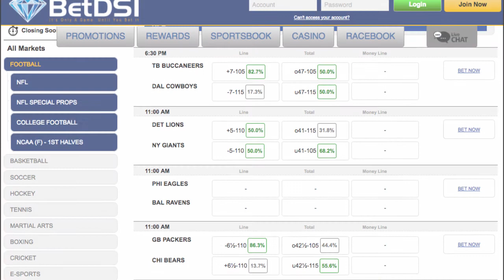NFL Week 15 Football Picks Betting Odds and Predictions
Week 15 action in the begins on Thursday, December 15th as the Los Angeles Rams visit the Seattle Seahawks in a game that can be seen on NBC and NFL Network.
 Week 15 also includes a Saturday game as on December 17th with the Miami Dolphins visiting the New York Jets There are 13 games on Sunday, December 18th including a big game in the afternoon as the New England Patriots visit the Denver Broncos in an AFC playoff rematch on CBS.
 The Sunday Night Football game on NBC is the Pittsburgh Steelers and Cincinnati Bengals.  Week 15 wraps up on Monday, December 19th as the Carolina Panthers visit the Washington Redskins in a game that can be seen on ESPN

BETTING ODDS:

NFL - Dec 15

LA RAMS +15-110 o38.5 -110 +800
SEA SEAHAWKS -15-110 u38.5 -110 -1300

NFL - Dec 17

MIA DOLPHINS -2-110 o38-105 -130
NY JETS +2-110 u38-115 +110

NFL - Dec 18

TB BUCCANEERS +6.5 -115 o47-105 +225
DAL COWBOYS -6.5 -105 u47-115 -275

DET LIONS +5-115 o41-105 +175
NY GIANTS -5-105 u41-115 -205

PHI EAGLES +6-115 o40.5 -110 +210
BAL RAVENS -6-105 u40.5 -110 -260

GB PACKERS -6.5 -115 o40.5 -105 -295
CHI BEARS +6.5 -105 u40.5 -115 +230

IND COLTS +4.5 -110 o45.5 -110 +175
MIN VIKINGS -4.5 -110 u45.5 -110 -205

CLE BROWNS +10-110 o41-105 +355
BUF BILLS -10-110 u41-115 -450

TEN TITANS +5.5 -110 o42-110 +190
KC CHIEFS -5.5 -110 u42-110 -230

JAX JAGUARS +6-105 o39-110 +210
HOU TEXANS -6-115 u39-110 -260

NO SAINTS +2.5 -110 o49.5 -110 +120
ARI CARDINALS -2.5 -110 u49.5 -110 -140

SFO 49ERS +14-115 o52-105 +600
ATL FALCONS -14-105 u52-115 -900

NE PATRIOTS -3-115 o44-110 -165
DEN BRONCOS +3-105 u44-110 +145

OAK RAIDERS -3+100 o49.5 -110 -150
SDG CHARGERS +3-120 u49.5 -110 +130

PIT STEELERS -3-125 o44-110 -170
CIN BENGALS +3+105 u44-110 +150

NFL - Dec 19

CAR PANTHERS +5-110 o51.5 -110 +190
WAS REDSKINS -5-110 u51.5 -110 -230